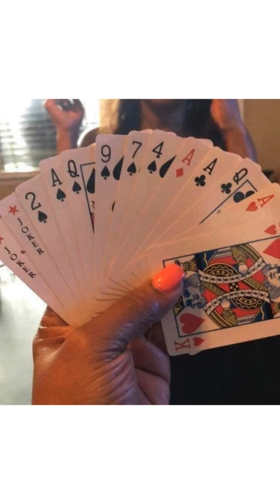DIDDY IS NOT WORRIED AT ALL